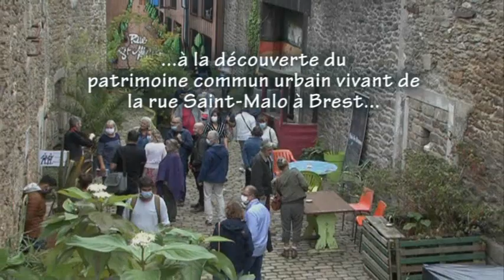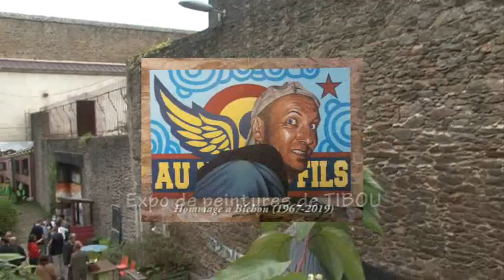"La rue Saint Malo belle et rebelle" journées du patrimoine 2020 4/4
Journées du patrimoine des samedi 19 septembre et dimanche 20 septembre 2020 Rue Saint Malo à BREST (4ème vidéo sur 4) organisées par VIVRE LA RUE, LA MALOÏNE, LA CARRÉE avec le soutien de la Ville de Brest

Au programme :
- Expositions,
- Modélisations,
- Projections,
- Lectures (Hervé Bellec présente "Lulu tout simplement" et Yan Le Gat "Des rives hier" accompagnés d'Olivier Polard à la guitare - Lectures de "Patara et Bredindin" réédition recolorisée du livre éponyme de 1884 sortie aux éditions La Carrée en août 2020)
- Déambulations